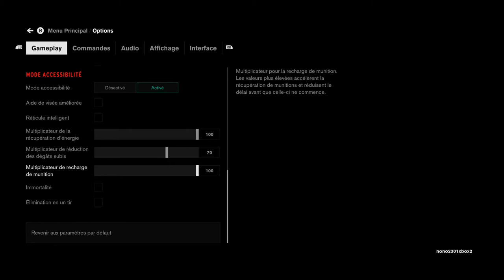CONTROL | Je suis perdu! #10